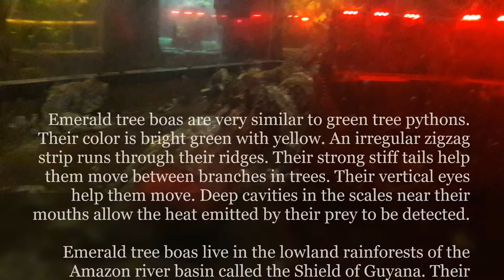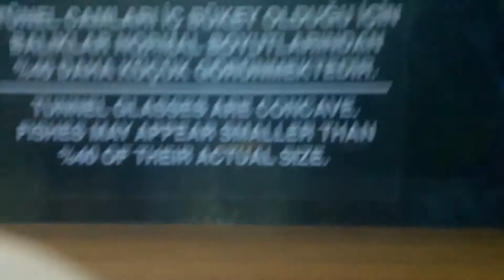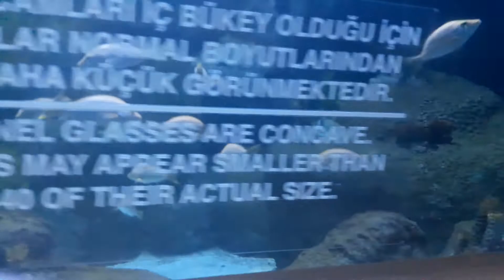Aqua Vega Akvaryum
Ankara's giant aquarium